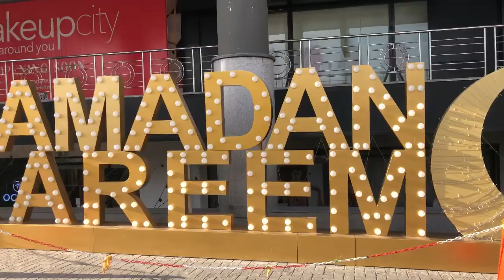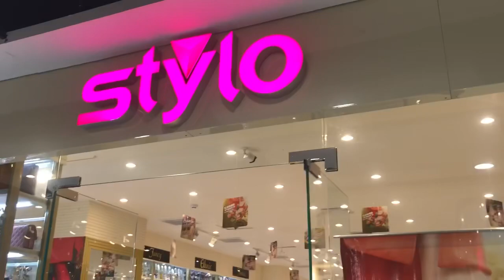Eid collection 2023 All brands Square One Mall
Square One mall near millennium mall johar mor all brands available in reasonable price

Eid Collection Eid shopping Eid 2023 All brands cloth J. sana safinas